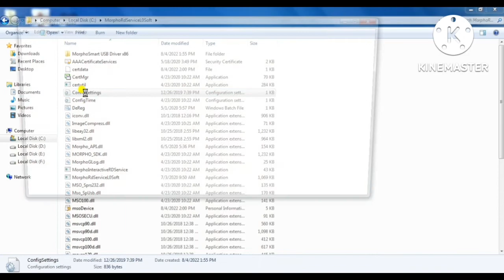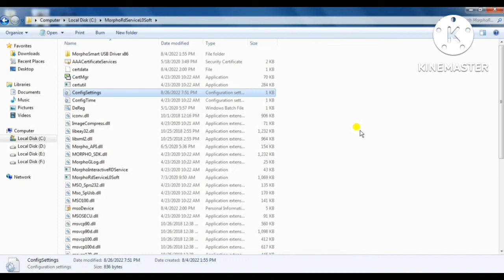Moprho Comunication Mode Change Kaise kare | How to change morpho Comunication mode 0 & 1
tags-
Comunication mode change kaise kare,
morpho comunication mode change 0 & 1 kaise kare,
comunication mode,
congfigerSetting,
mode 0/1
Comunication mode 0 / 1